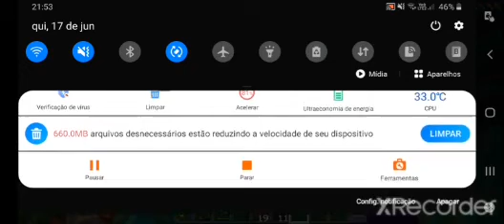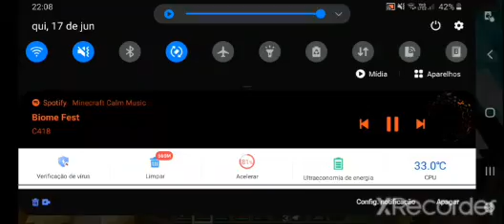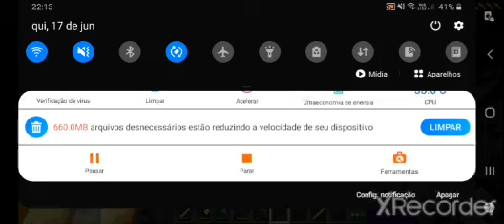criei uma dimensão no minecraft #3 netherity